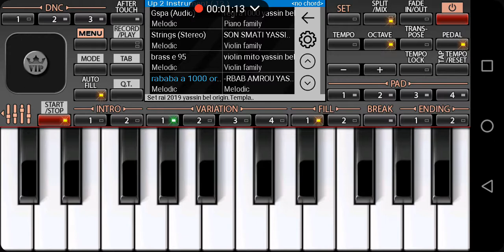OMedea UTA "Hkayet Rjal " 2019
By ayoub brescia